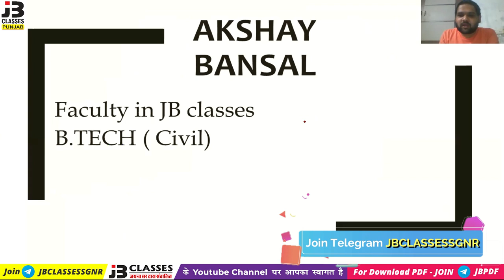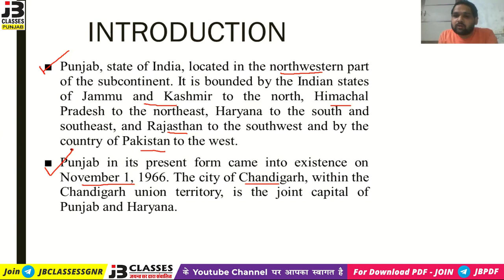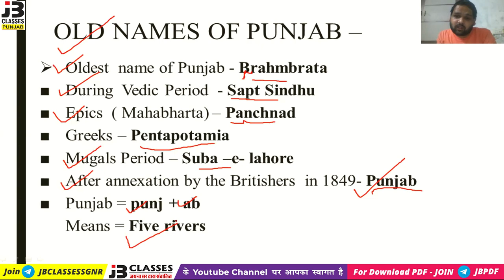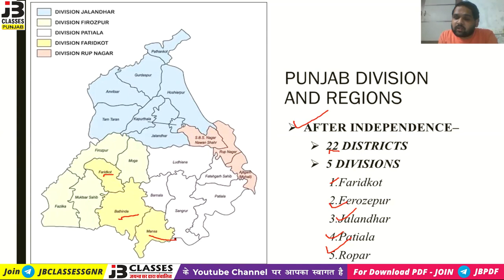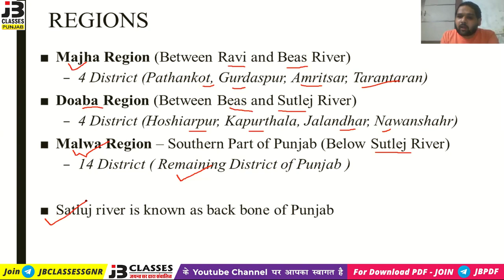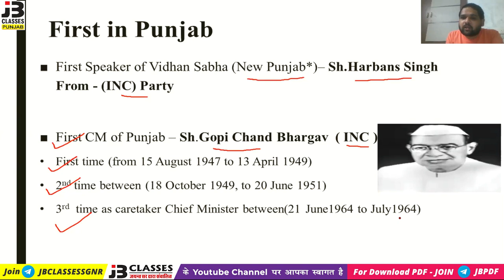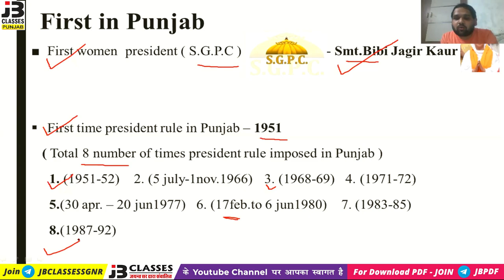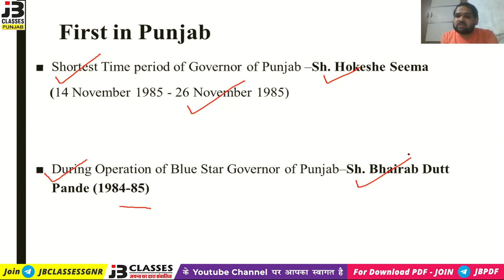Introduction of Punjab - Part 1 | Punjab GK || For All Punjab Competitive exams | Akshay Sir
to Download our Android APP
punjabPatwar and Police Full Course

Join our telegram channel For Quick updates, Job alerts, and study materials, etc. If you have any related to study, you can ask in our telegram group.

About JB Classes: JB Classes is not a coaching, it is not an institute. It is a place where we believe that a shining career is everyone’s right. It’s a place where we believe that anyone, from any background and any social strata,who is willing to work hard, can achieve anything.